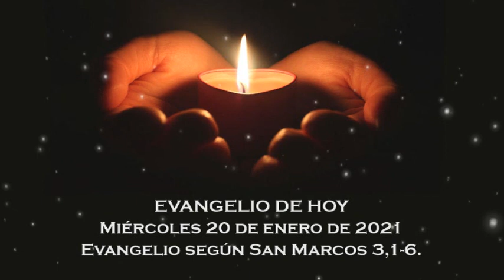Evangelio del miércoles 20 de enero de 2021